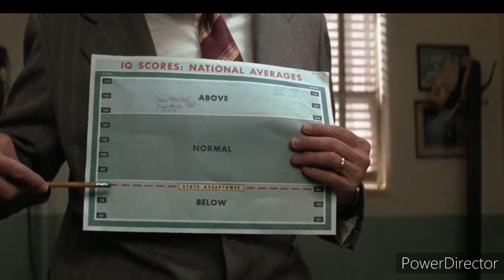Laal Singh Chaddha vs. Forrest Gump | Laal Singh Chaddha new trailer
Laal Singh Chaddha new trailer | Forrest Gump as Laal Singh Chaddha | Forrest Gump
this is a tribute to the legendary movie Forrest Gump.
In this video I collaborate Forrest Gump full movie with Laal Singh Chaddha official trailer audio.
I love Aamir Khan and Kareena Kapoor. I respect Aamir Khan a lot and I believe only he can justify the character of Forrest Gump. Tom Hanks is a legendary actor . I support Aamir Khan and Laal Singh Chaddha. watch Laal Singh Chadha only on theatres on 11th August.
Laal Singh Chaddha , a simple man whose extraordinary journey will fill you with love, warmth, happiness and will also make you laugh. Watch Laal's beautiful journey in cinemas worldwide on 11th August.